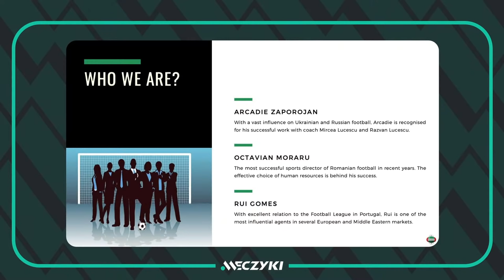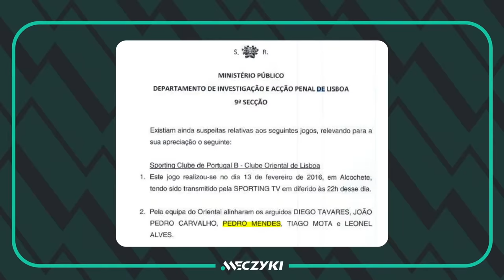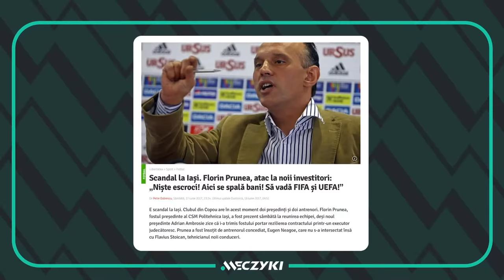KTO RZĄDZI RADOMIAKIEM? DUŻE KONTROWERSJE WOKÓŁ KLUBU. STEMPNIEWSKI GOŚCIEM "POGADAJMY O PIŁCE" #6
Sławomir Stempniewski był gościem programu "Pogadajmy o Piłce". Prezes Radomiaka zmierzył się z serią pytań prowadzącego Tomasza Włodarczyka, który bardzo szeroko poruszył temat działalności klubu i ludzi w nim zatrudnionych. Czy Grzegorz Gilewski, mimo zakazu działalności w sporcie, wciąż zarządza klubem? Skąd w Radomiu wziął się Octavian Moraru - szara eminencja Radomiak, mołdawski agent, który zatrudniał piłkarza z zarzutami korupcyjnymi?